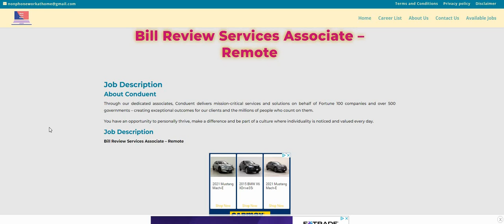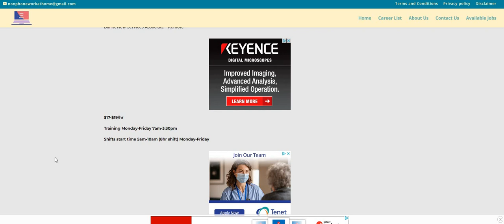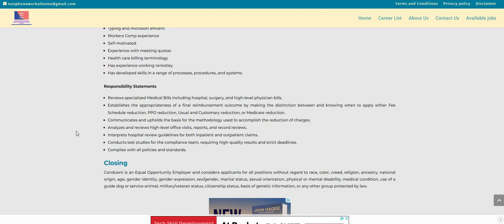Non-Phone | $680+ A Week | Processing Medical Bills | Best Non Phone Work From Home Job | Remote Job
Non-Phone | $680+ A Week | Processing Medical Bills | Best Non Phone Work From Home Job | Remote Job | In this video I am discussing a non phone work from home job. The company is paying $17-$19 an hour. They also provide equipment. I did not see any state restrictions listed.